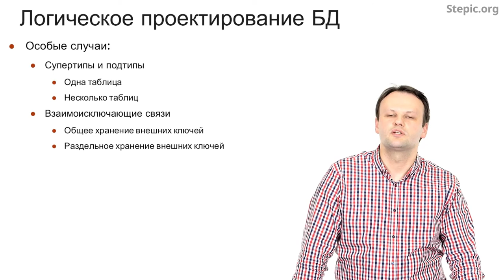Введение в базы данных - 46 урок. Логическое и физическое проектирование